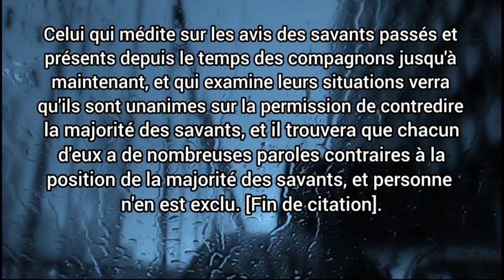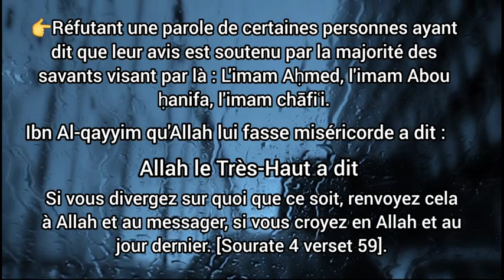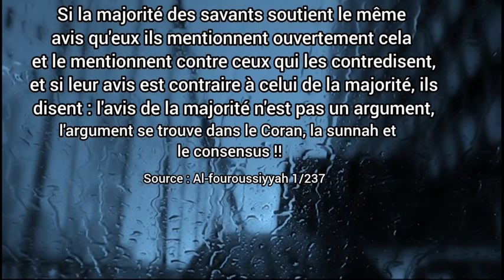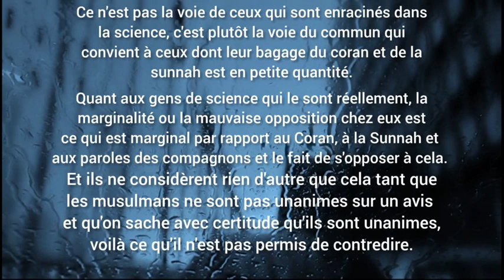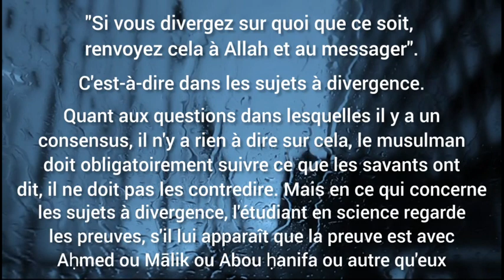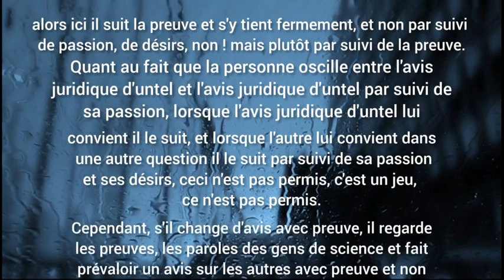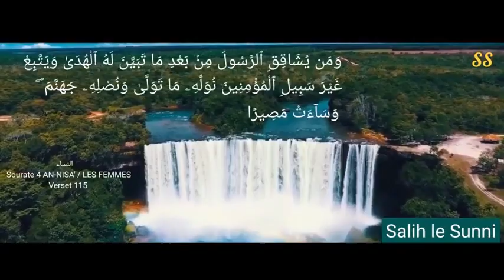Il ne faut pas contredire la majorité des savants... Muhammad Wora